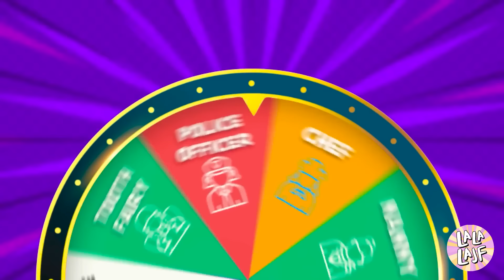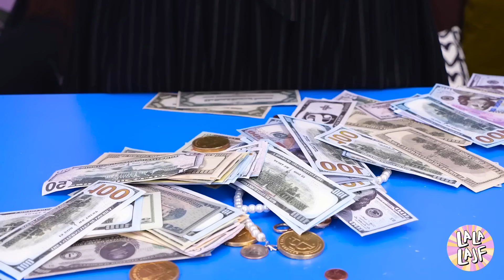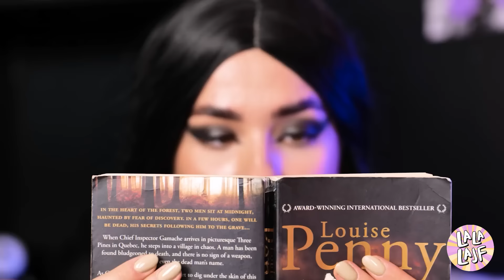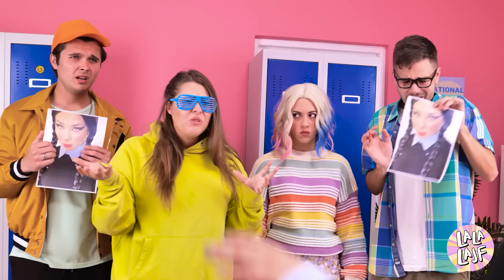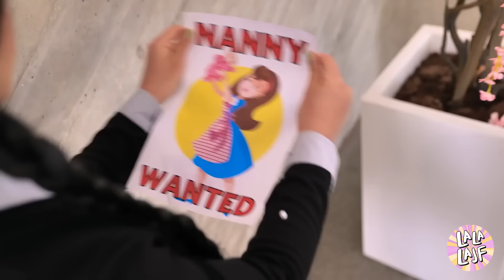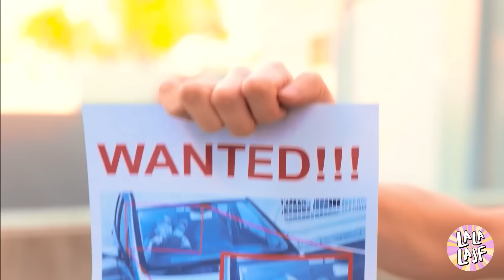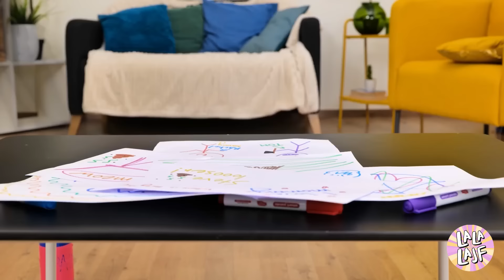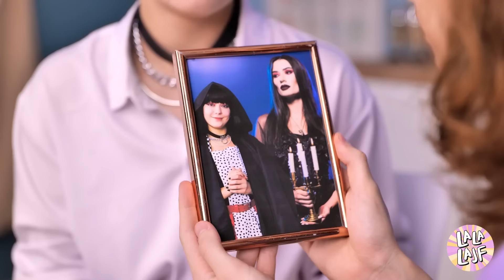Środa Addams Przetrwa Każdą Pracę! Szalony Wyzwanie i Śmieszne Chwile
Zanurz się w "Środa Addams Przetrwana Każdą Pracą" i obserwuj, jak radzi sobie na każdym stanowisku z tym ikonicznym wibracjami Addams.🖤💼 Od baristki, która parzy kawy, po szefa w sali konferencyjnej, ona przynosi suchary pełne humoru i dużą dawkę zadziorności. Czy dogada się z praca od 9 do 17, czy obróci wszystko do góry nogami? Kliknij play i dowiedz się!